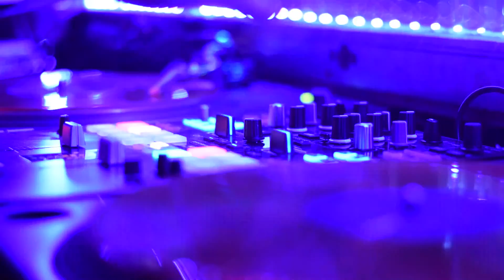Le Club 73 @ Les Arcs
Voici le genre de soirée que l'on peut passer au club 73. Cette soirée était animée par MC Lion et Dj Statics .